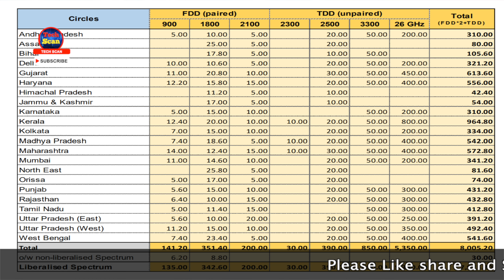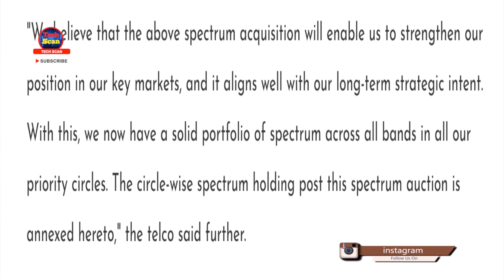Vodafone idea 5G Launch In India | How Many Spectrum Has Bought by VI ?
hello friends today in this video I am going to tell you how do I make videos on YouTube. what gears do I use and and other stuff.

The 5G spectrum auctions are finally over now. Vodafone Idea (Vi), the third-largest telecom operator in the country, has announced that it has acquired 5G airwaves in the mid-band (3.3-3.67 GHz) and mmWave (26 GHz) band across its priority circles. Vodafone Idea didn't announce the amount it had to spend for acquiring these airwaves, but the telco has shared a detailed table for its spectrum holdings post the 5G spectrum auction 2022. Take a look at the table below.